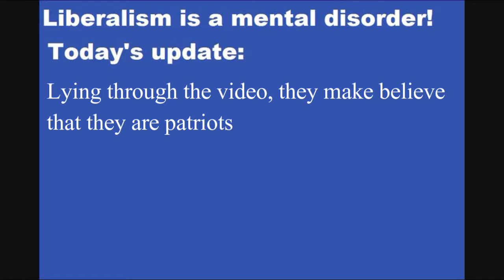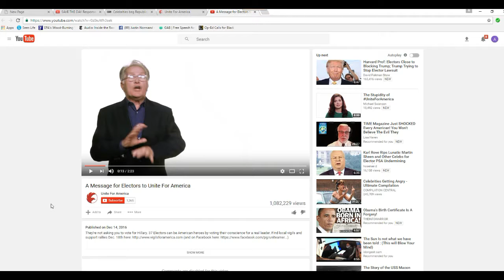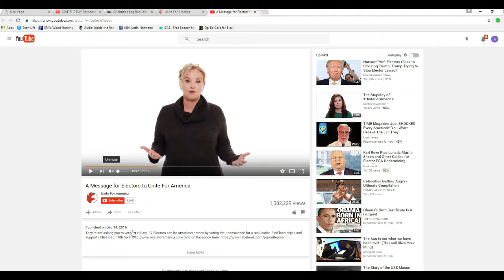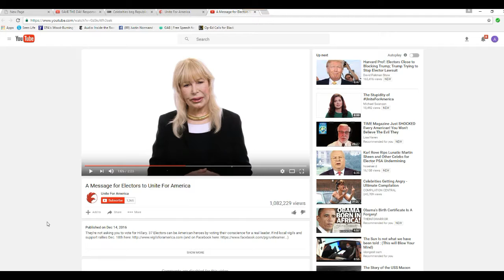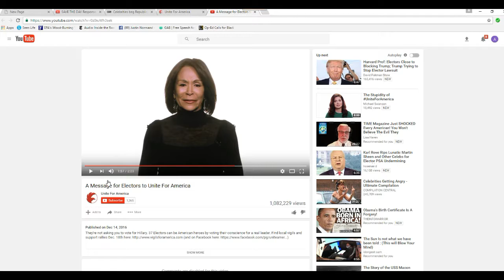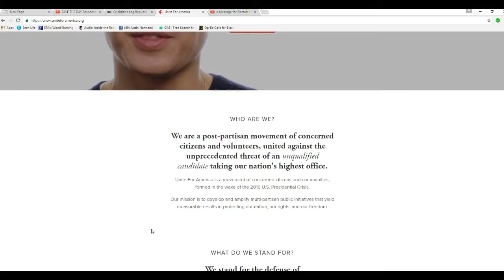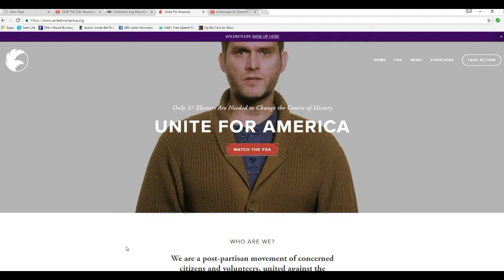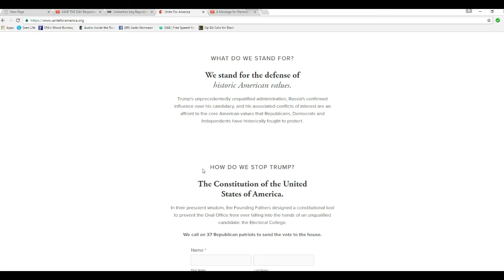Hollyweird leftists try to steal election for Hologram Hillary!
This is a video response to Unite For America who assembled a bunch of communist celebrities who made this video, pressuring Trump electors. The only one of these cretins that I recognized was Loretta Swit although I suspect the first one may be Martin Sheen.
    These cowards disabled comments on their video. Typical.